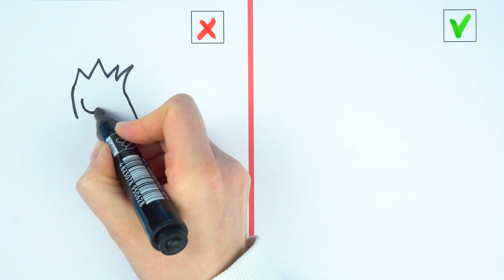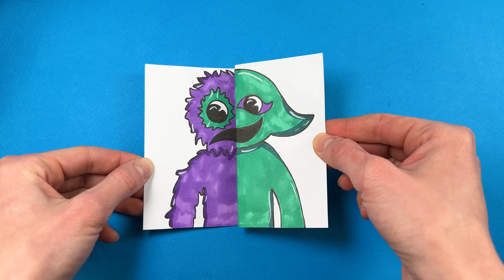Coolest Tutorial for Garten of Banban Fans | Drawing The Creepy Jester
➖ Paper Crafts with Garten of Banban
So Today You Will See Coolest Tutorial for Garten of Banban Fans | Drawing The Creepy Jester